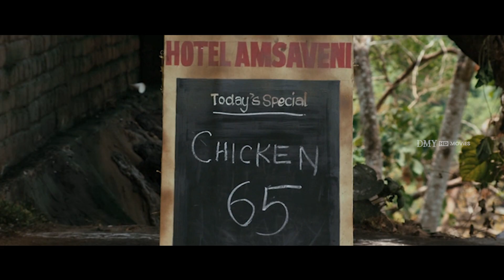Actress Roja Hit Tamil Movie | Apple Penne | Iswarya Menon | Singampuli | Tamil Hit Movies | DMY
Apple Penne is a 2013 Tamil romantic drama film directed by R. K. Kalaimani. The film stars Vatsan and Aishwarya Menon in the lead roles while Roja plays a pivotal role. Produced by KG Pandian under the banner of KGP Films. Music was composed by Mani Sharma.